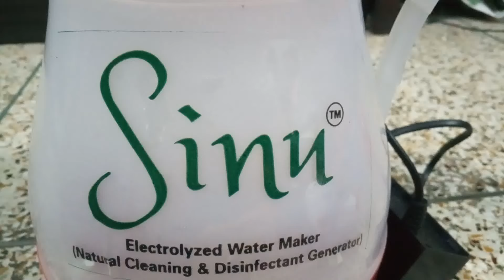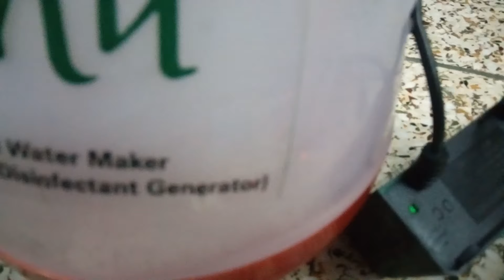Sinu Electrolyzed Water Maker (Natural Cleaning & Disinfecting Water Generator )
Sinu Natural Cleaning and Disinfecting Water Generator (Sinu Electrolyzed Water Maker).
First time in Bangladesh design and invented by Sinu Hygiene Products Manufacturers a sister concern of Worldwide Bangla Industries Ltd. ( Switzerland-Bangladesh Joint venture company )15, DIT Road, East Rampura, SF-11 Dhaka-1219, Bangladesh.
Trade mark and design under the Design and Patent Act-1911 , @The Department of Patents,Designs and Trademarks,Ministry of Industries,Dhaka,Bangladesh